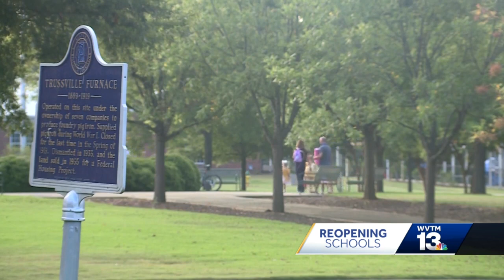Trussville students return to school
WVTM 13's Jeff Eliasoph talks to Trussville City Schools Superintendent Dr. Pattie Neill says she's gotten several thank you notes from parents after students returned to school this week. Learn more in the video above.